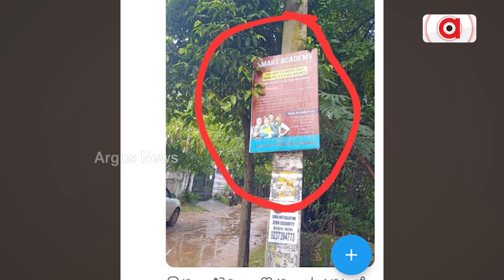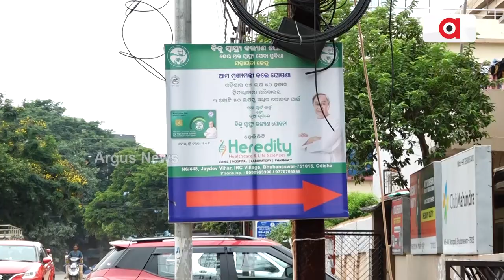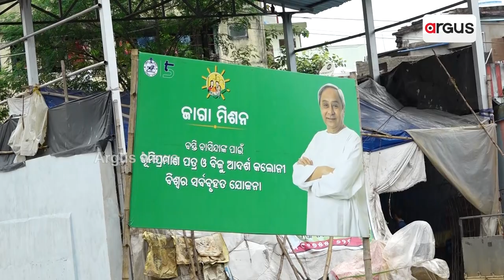BMC Goes Partial On Poster Pasting, Imposes Rs 50k Fine On Private Firm